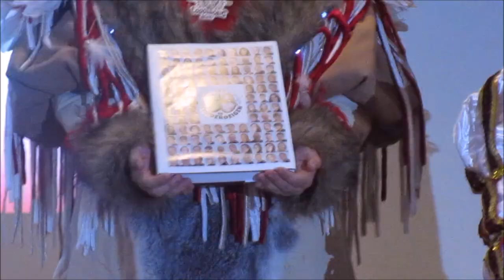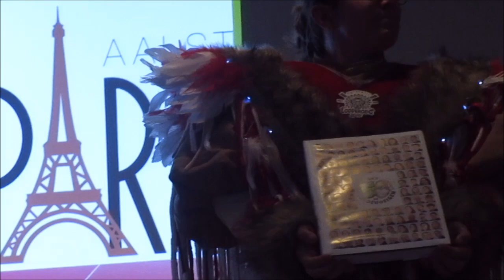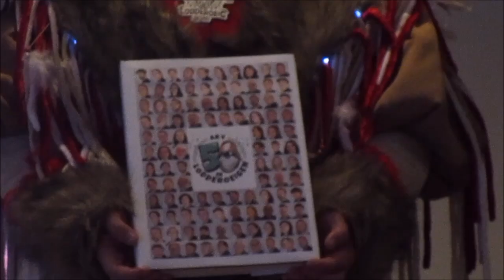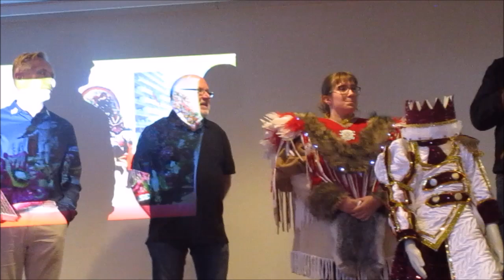Aalst Carnaval - Boekvoorstelling 50 jaar AKV De Lodderoeigen 1970-2023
• Zaterdag 24 augustus 2024 @Volkshuis Aalst